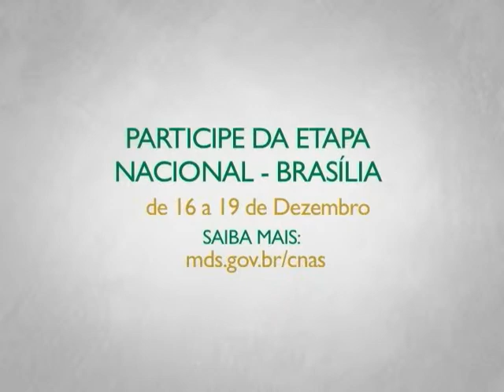Nova metodologia de assistência social será debatida em conferência nacional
INTERPROGRAMAS - 16.10.13: A 9ª Conferência Nacional de Assistência Social vai acontecer em Brasília no período de 16 a 19 de dezembro de 2013. O tema desta edição é: "A Gestão e o Financiamento na efetivação do SUAS". Para Doris Margareth de Jesus, representante dos usuários da União Brasileira de Mulheres, diz que a "metodologia" é um dos grandes desafios para a gestão em assistência social. "Temos que parar de apenas deliberar, mas começar a conferir", diz.